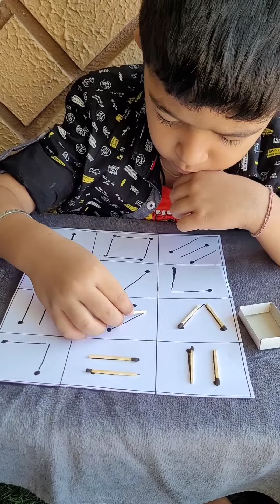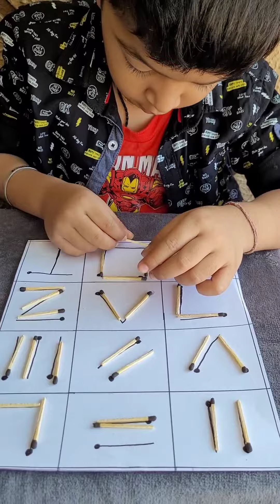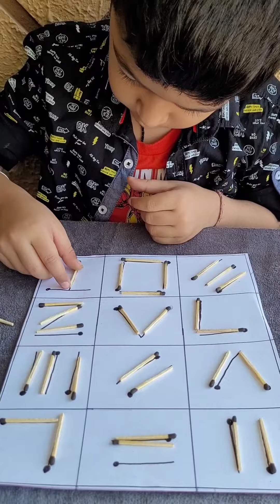perfect activity for summer holidays 👌 😎.. save for later